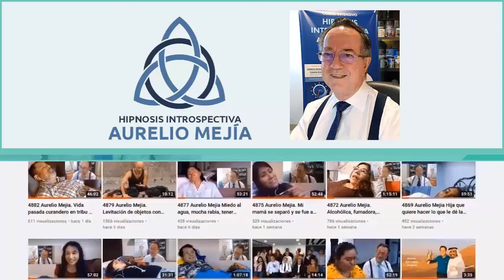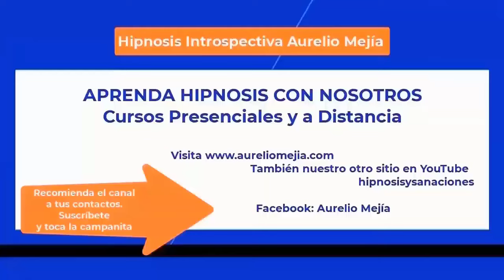6084 AUNQUE NO LO CREA, SI ALGUIEN LO CREE, ASÍ LO SENTIRÁ; RECOGE LO QUE SIEMBRA. Aurelio Mejía hip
Hipnosis introspectiva por Aurelio Mejía a distancia, en línea por internet. AUNQUE NO LO CREA, SI ALGUIEN LO CREE, ASÍ LO SENTIRÁ; RECOGE LO QUE SIEMBRA. Buenos Aires, Argentina, 12 julio 2024.

CURSOS DE HIPNOSIS EN 2024:
Lima, Perú: septiembre 20 al 23.
Medellin, Colombia: noviembre.
Caracas: diciembre 5 al 7.